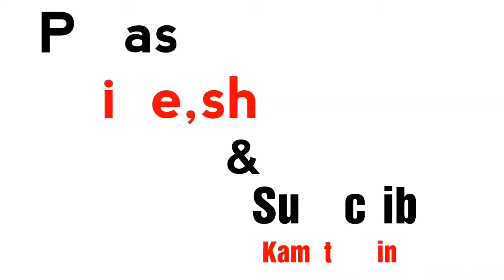VITAMIN C Serum for face | benefits | How To Use Vitamin C serum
VitaminC Vitamin C Serum for face | benefits

Dark Tranquility by Anno Domini Beast. This is non copyright music
Track info:-
Title : Dark Tranquility
Genre : Hiphop & rap